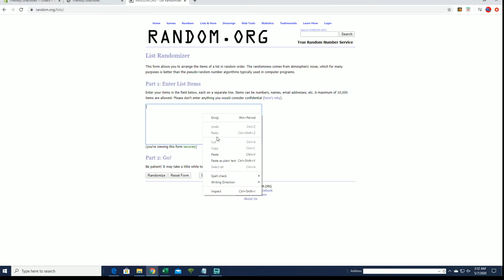2020 Topps Tribute Baseball FILLER A ID 20TRIBBRT262